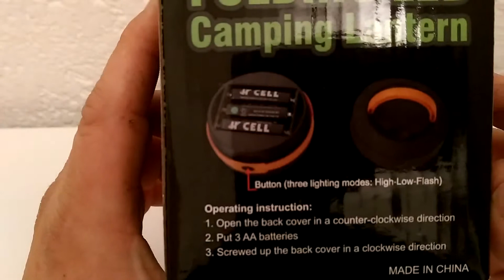Onite tragbare faltbare Camping Laterne LED